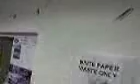'work' madness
more fun at honda